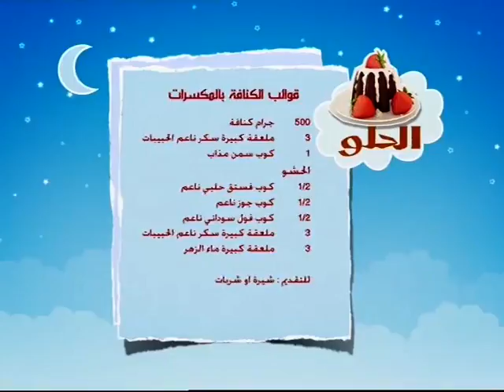قوالب الكنافة بالمكسرات - منال العالم